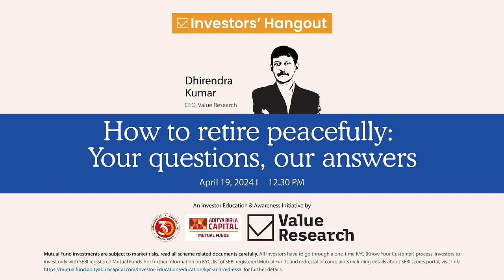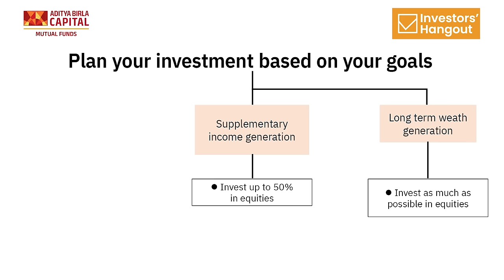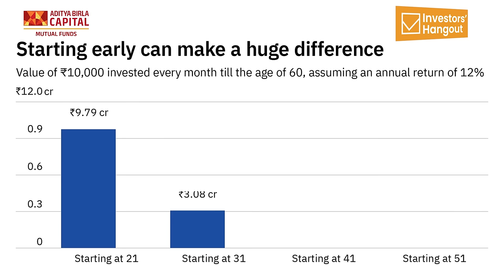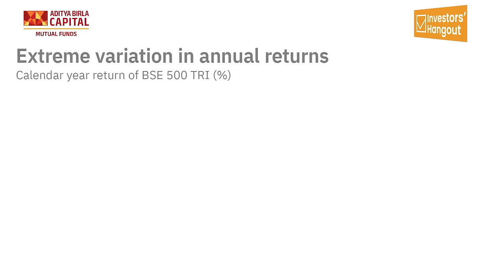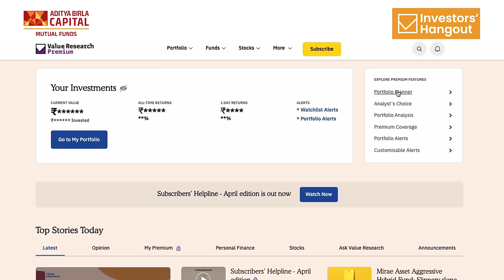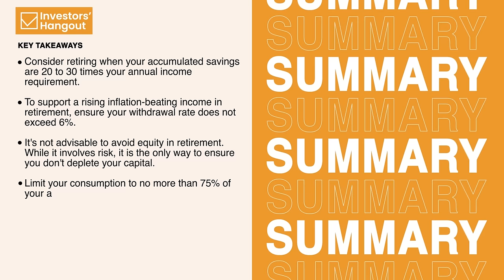How to retire peacefully: Your questions, our answers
Who better to help plan your retirement than Dhirendra Kumar?
Watch this episode of Investors' Hangout to get the answers to your retirement planning queries.

Be it queries related to mutual funds, stocks, or tax-saving investments, Value Research will answer all of them.

Here are the key takeaways:
* Consider retiring when your accumulated savings are 20 to 30 times your annual income requirement.
* To support a rising inflation-beating income in retirement, ensure your withdrawal rate does not exceed 6%.
* It's not advisable to avoid equity in retirement. While it involves risk, it is the only way to ensure you don't deplete your capital.
* Limit your consumption to no more than 75% of your annual appreciation to maintain your capital.

Chapters:
00:04 Introduction
00:31 What is the draw-down rate for 30 years of fund survival with the original rupee value intact?
02:01 Where and how can I invest my retirement corpus if I retire soon?
05:49 How to be financially free at 40?
07:52 Which fund is best to invest ₹1 crore and take ₹1 lakh monthly?
09:50 If I don't need to systematically withdraw (SWP) my money for at least 3 years, should I allocate it to Balanced Advantage Funds or Multi-Asset Funds to withdraw @8% without suffering any capital erosion, or should I choose any other type of fund?
10:55 Most of the knowledge resources you provide are useful yet subjective. Investment decisions are complex and require objective analysis of potential investment options. Can Value Research provide simple tools that could help calculate ROI combined with risk?
14:18 How do I crashproof my retirement corpus?
15:47 What should be the amount at retirement as a multiple of monthly expenses at 60 years sufficient for 20-25 years? What should be the withdrawal plan for this?
17:09 I would like to generate a monthly income of ₹50,000. How can I plan this by investing for 15 years?
18:11 I'll be retiring after five years. Right now, I have ₹2.5 crore in mutual funds, a mix of diversified funds. I'm investing ₹1,00,000 per month and can continue until retirement. What else should I do?
19:54 I've been in government service for 15 years, with moderate mandatory savings in NPS, a very small part in stocks, and a moderate share in mutual funds. I am 42 and want to retire at 45. How should I invest for an early retirement?
21:19 When you mention investing post-retirement, can I put my retirement money in conservative hybrid funds where the fund house allocates 20% to debt and the remaining to equity? Isn't this better as the experts at the fund house will handle it?
24:03 I'm 50 right now and will retire within a few months due to health issues. I have a corpus of ₹2.8 crore, mostly in debt (PF, PPF, etc.) and about 25% in equity. Is this corpus sufficient for retirement? Is any rebalancing required? My monthly expenses are around ₹50 - 60,000.
25:37 Key Takeaways

Do you have an investment-related question?

If you are a beginner wondering how to invest in stocks or an experienced investor looking for a new source of investment ideas, visit Value Research Stock Advisor . It has everything you need to know about stocks.